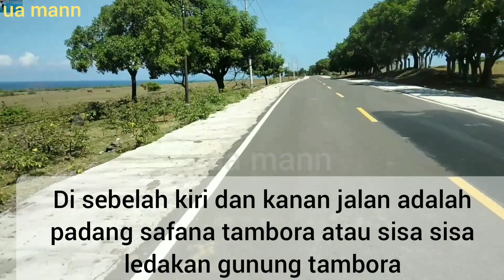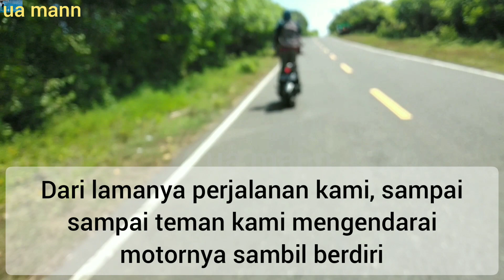satu RT pada ngunpul disini, ada apa yaaa|@uamann81#piknikdanjalanjalan#safanatambora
piknik dan jalan jalan, tempat wisata masa oi wa u adalah tempat wisata yg berada di desa nanga kara kecamatan pekat kabupaten dompu NTB